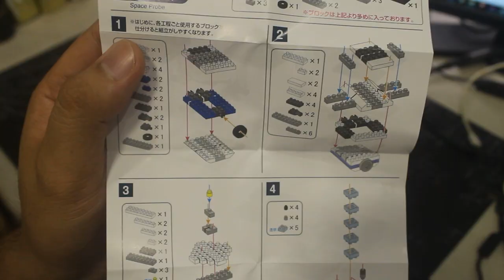To The Moon!!!: DIY satellite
Too The Moon!!!: DIY satellite